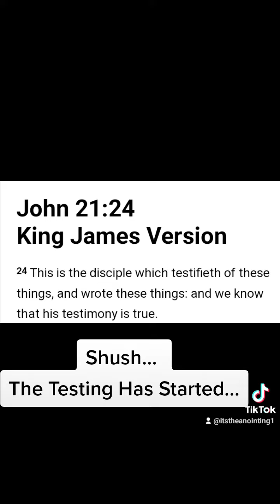No Talking During The Test (RhemaWord)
Hey Family, remember (keep in mind)

Isaiah 55:11
11 It is the same with my word.
    I send it out, and it always produces fruit.
It will accomplish all I want it to,
    and it will prosper everywhere I send it.

2 Peter 1:21- For prophecy never had its origin in the human will, but prophets, though human, spoke from God as they were carried along by the Holy Spirit.
All donations are well needed and blessed;( this is my job). I'm called to full-time Ministry right now, so God bless anyone that is used as a vessel to sow into the spreading of his word...

John 14:16-26
16 And I will ask the Father, and he will give you another advocate to help you and be with you forever— 17 the Spirit of truth. The world cannot accept him, because it neither sees him nor knows him. But you know him, for he lives with you and will be[a] in you. 18 I will not leave you as orphans; I will come to you. 19 Before long, the world will not see me anymore, but you will see me. Because I live, you also will live. 20 On that day you will realize that I am in my Father, and you are in me, and I am in you. 21 Whoever has my commands and keeps them is the one who loves me. The one who loves me will be loved by my Father, and I too will love them and show myself to them.”3:20
20 Behold, I stand at the door, and knock: if any man hear my voice, and open the door, I will come in to him, and will sup with him, and he with me.